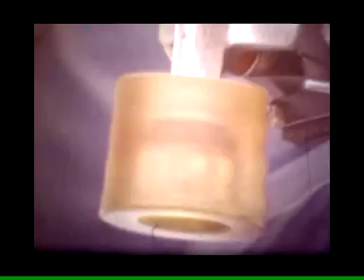Nanook - White light